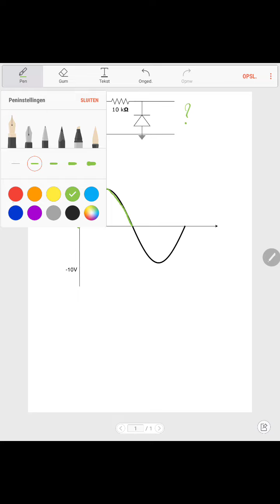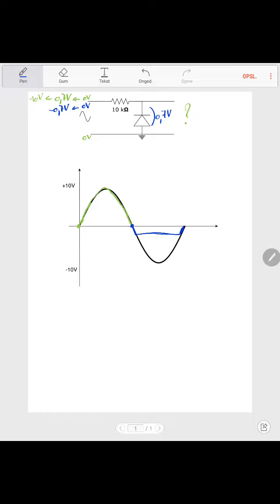ELSY - Oefening over de diode als limitter 3